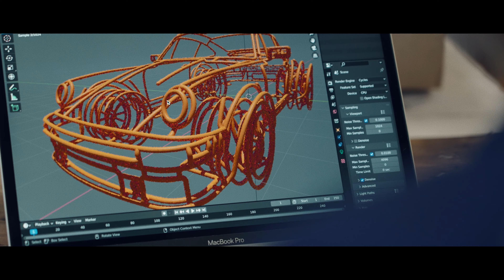P+ Case Study 006 — Porsche 996 C4S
Benedict Radcliffe and Nat Twiss